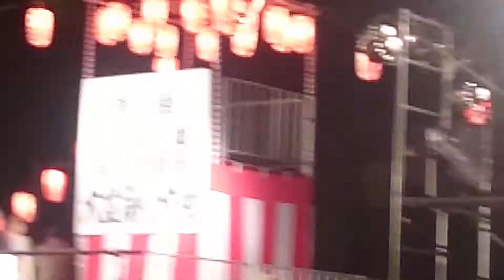20150829 第13回 日比谷公園 丸の内音頭大盆踊り大会（一）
日比谷公園蔚為東京的綠洲，每年夏天均會在此舉辦盂蘭盆舞大會，到場參與的人數眾多，熱鬧非凡。在丸之內和日比谷工作的上班族與外國人，以及當地的居民們，會以噴水廣場為中心圍成好幾個圓圈，隨著「丸之內音頭」翩翩起舞。丸之內音頭是於1932年由西條八十以及中山晉平共同譜曲的傳統曲調，也是廣為人知的盂蘭盆舞招牌歌曲「東京音頭」的原曲。

離開世界貿易中心展望台後，我便搭電車前往日比谷公園參加今天的第二個祭典，我是在有樂町站下車，徒步五分鐘到公園。現在參加的是第13回丸の内音頭大盆踊り大会，公園好熱鬧！台上主持人似乎正在抽獎，很多人穿浴衣在草皮上席地而坐野餐。

MOV 0096
勝軍老師小檔案：
極上社團版主、優質部落客、歷練旅行業日本担当、行銷企劃，經營網路社群多年，熟知全日本秘境絕景，業界最頂尖日本旅遊規劃師，發揚「己欲達而達人」之仁義之道，奉獻私房景點並依需求客製，實現您的旅遊願望。

蘇東坡《前赤壁賦》
夫天地之間，物各有主。苟非吾之所有，雖一毫而莫取；
惟江上之清風，與山間之明月，耳得之而為聲，目遇之而成色。取之無禁，用之不竭。
是造物者之無盡藏也，而吾與子之所共適。